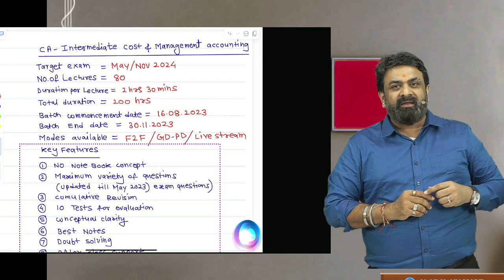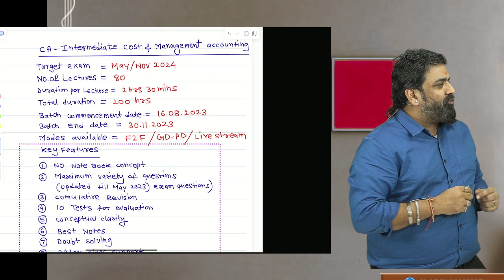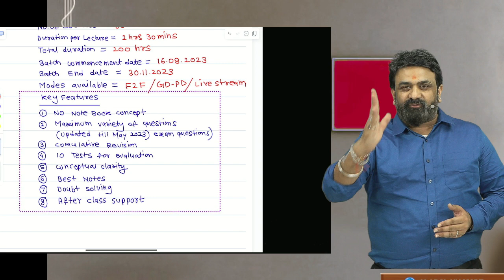Costing - Batch Features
Costing By CA Vinod Reddy at Expert Academy.
Batches starting from 16th August.